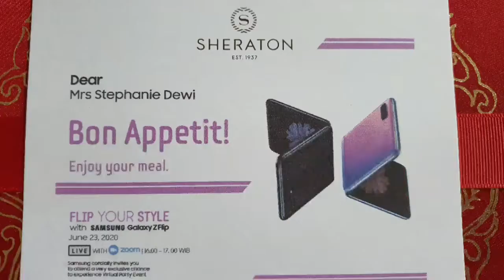Part 2, Unboxing HADIAH virtual party event@Samsung GalaxyZFlip.